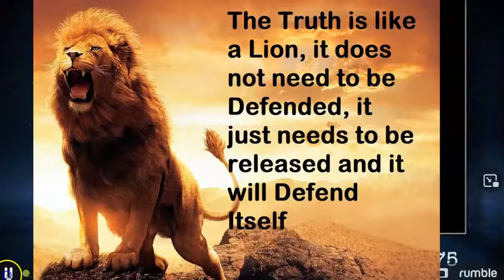Some available truth found below on how masses are both brainwashed and thus controlled..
not all views are agreed to however,  it contains many otherwise obvious truths that are being censored , suppressed and erased from both internet and media..

Video can be watched in its entirety here;